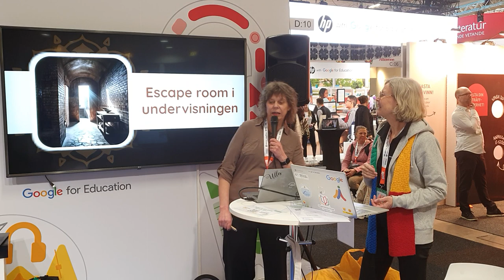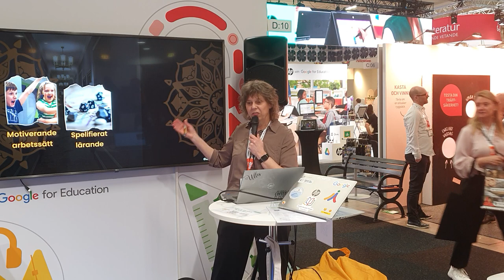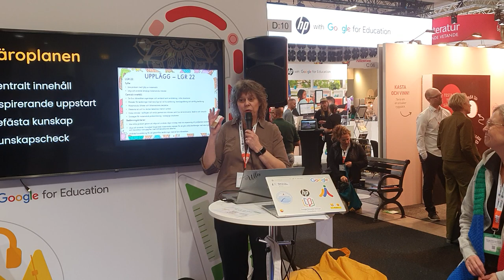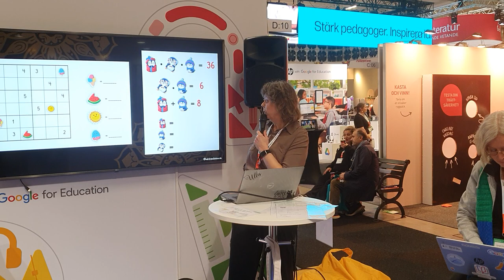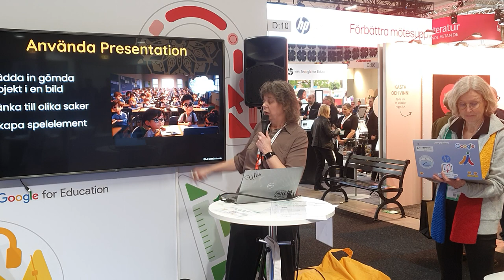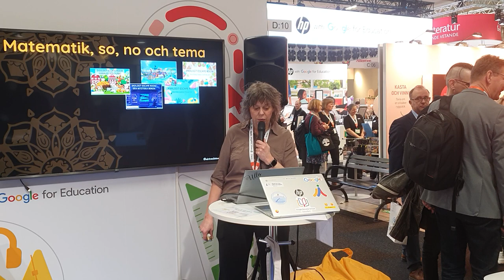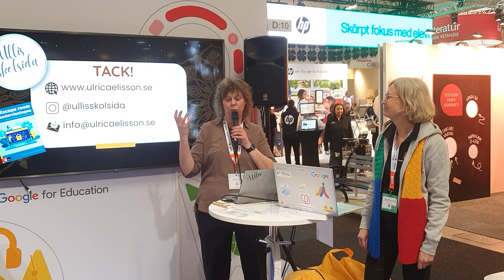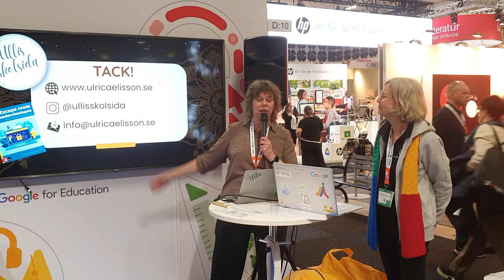Hur man kan använda Googles verktyg för att skapa analoga, digitala och digiloga Escape Room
Föreläsare: Ulrica Elisson Grane